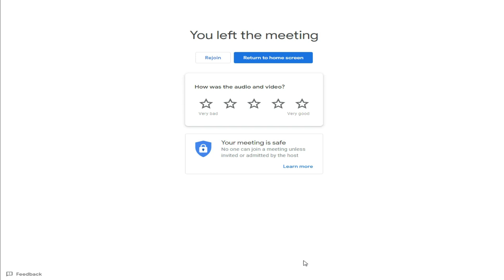FINAL DELIBERATION - IN LEA1 SUBJECT - REMAR JHON YAMBA